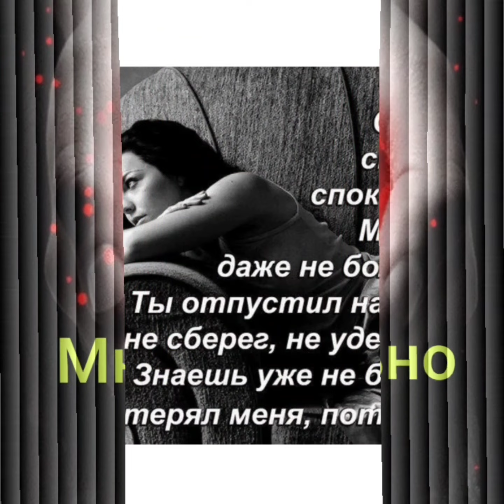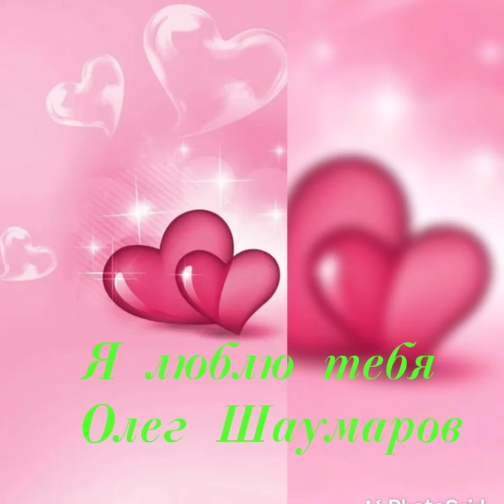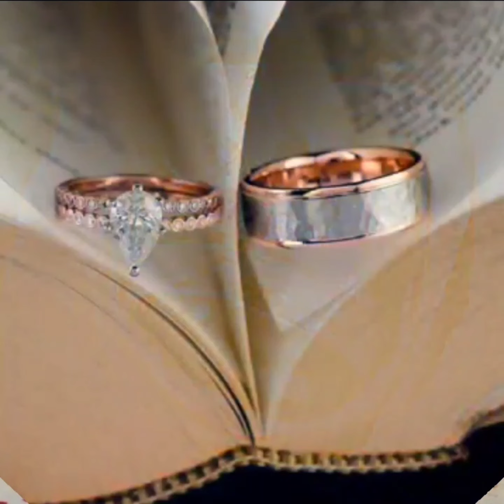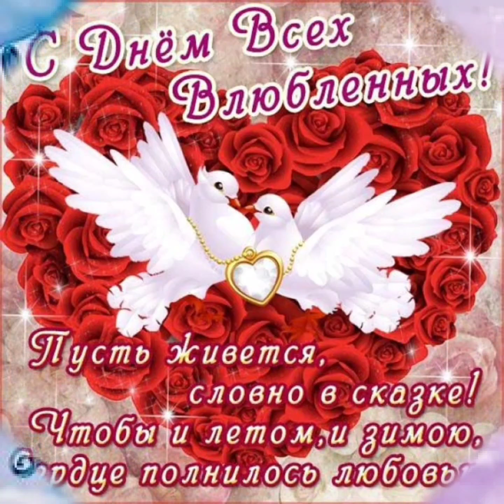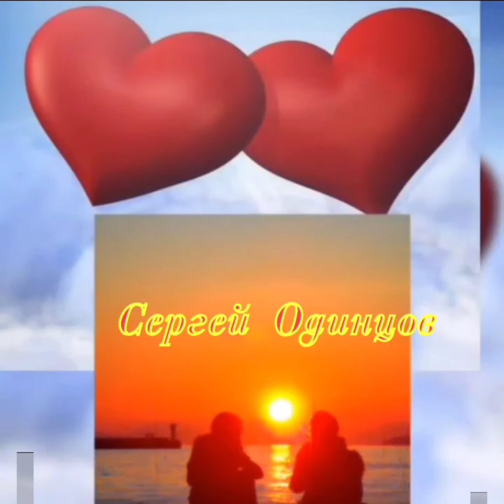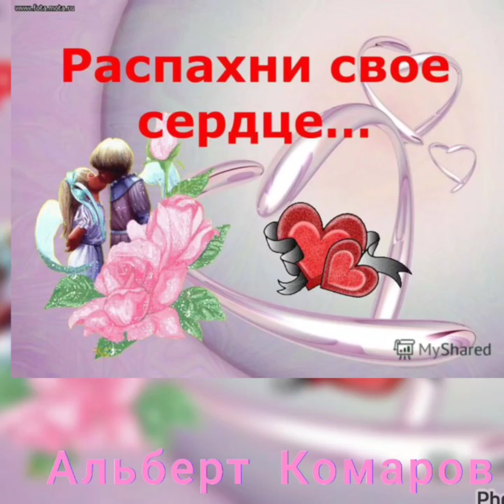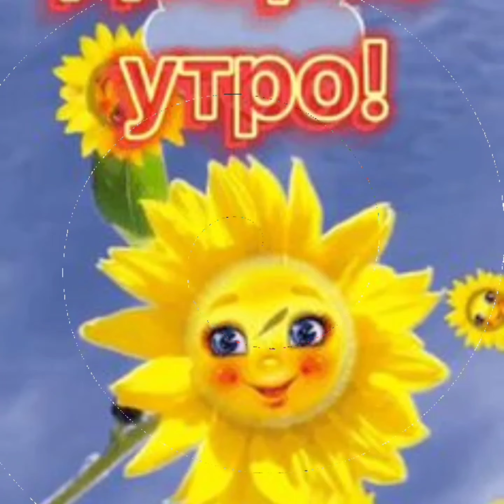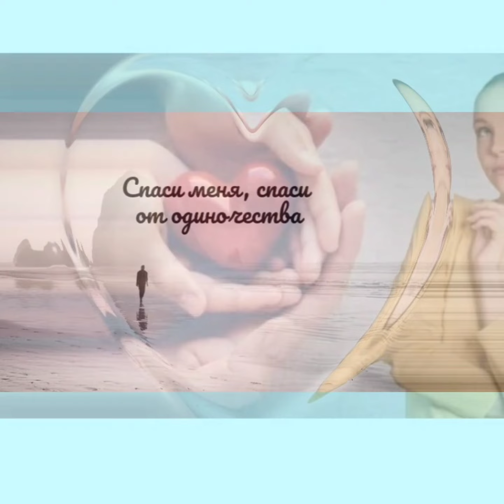Улетные хиты лучших исполнителей о любви ❤️